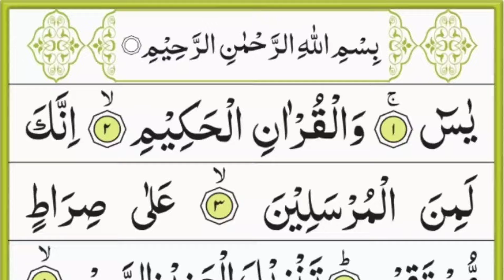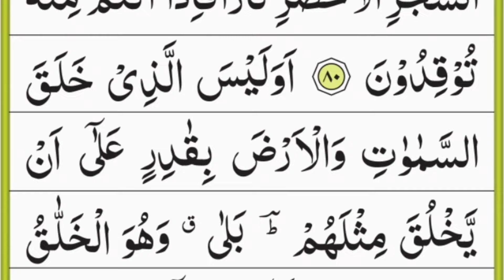Tilawat Surah Yaseen Full || Surah Yasin || Surat Yasin Recitation || سورہ یاسین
Tilawat Surah Yaseen || Surah Yasin || Surat Yasin Recitation ||  سورہ یاسین

Surah Yaseen Beautiful Recitation With HD Arabic Text, Surat Yaseen With Beautiful Voice.

سورہ یاسین

Immerse yourself in the divine experience with this beautiful recitation of Surah Yaseen, the heart of the Quran. Revered for its spiritual significance and benefits, this Surah holds a special place in Islamic tradition. This video offers a soulful recitation, aimed at bringing peace and blessings to all who listen. Whether seeking spiritual solace or daily inspiration, let the melodious sounds of Surah Yaseen uplift your spirit. Ideal for daily listening and spiritual meditation.

surah yasin
surah yaseen ki tilawat
surah yaseen
surah yasin full
yaseen surah
yasin surah full
surat yasin
yaseen surah full
yasin
quran tilawat
yaseen
surah rahman
yaseen sharif
sura yasin
yasin sharif
surah
quran
yassin
surah yaseen full
tilawat

سورہ یاسین
سورت یٰسین مکمل
تلاوت سورہ یٰسین
یاسین
قرآن کریم
قرآن

Please Follow us My Instagram Account